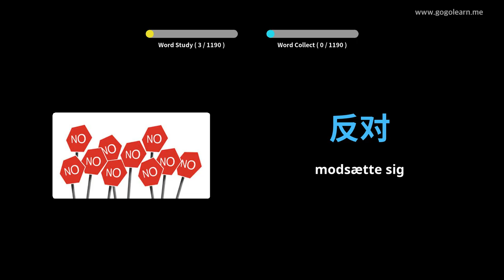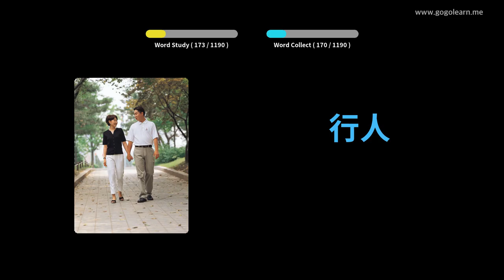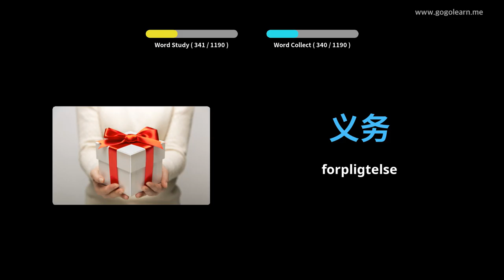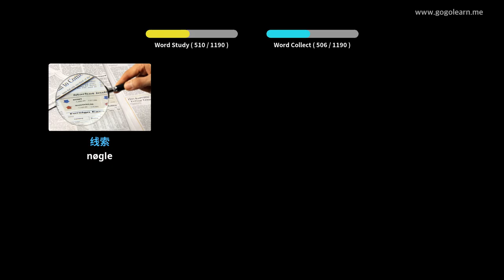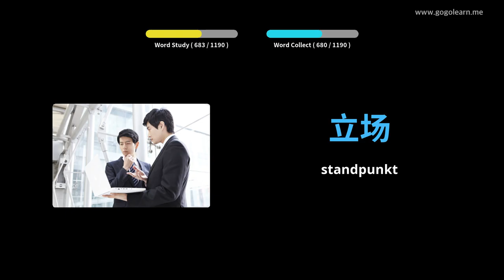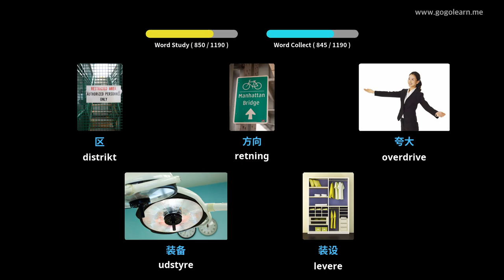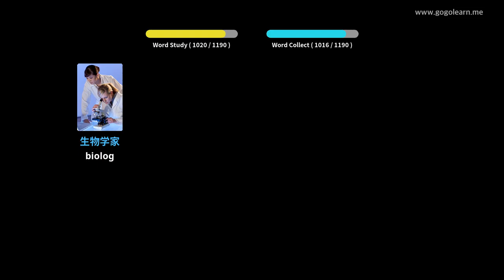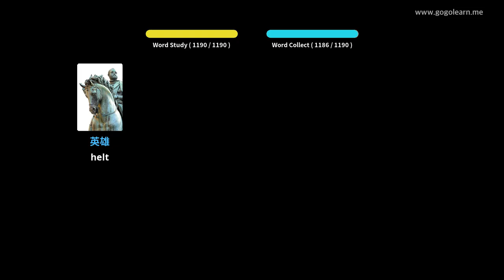Lær Kinesisk Gjennom Bilder |Kinesisk Ordforråd Studerende | Golearn